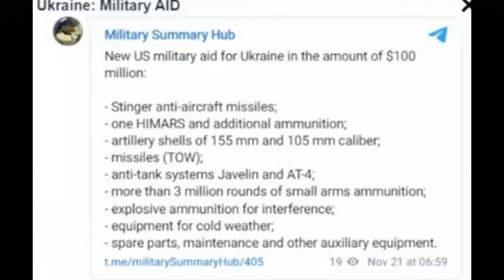Tập 593. Cướp tàu như phim hành động bằng trực thăng, canô. Armenia phản bội Nga cc tên lửa cho Ucr